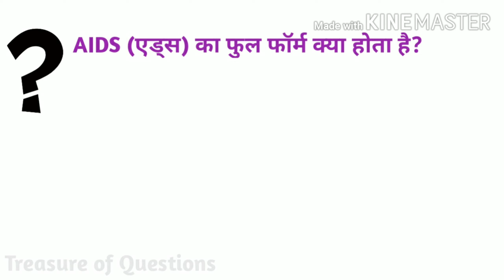एड्स का फुल फॉर्म क्या होता है | AIDS ka full form | full form of AIDS | AIDS ka full form hindi mai